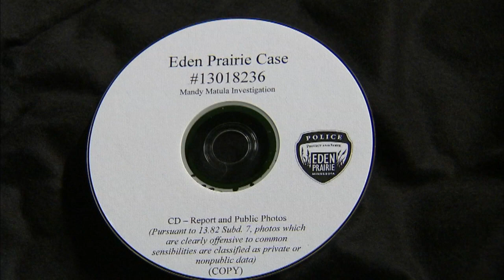David Roe interview with Eden Prairie police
On May 2, 2013, David Roe spoke with Eden Prairie police after his estranged girlfriend, Mandy Matula, was reported missing. This is the entire conversation.